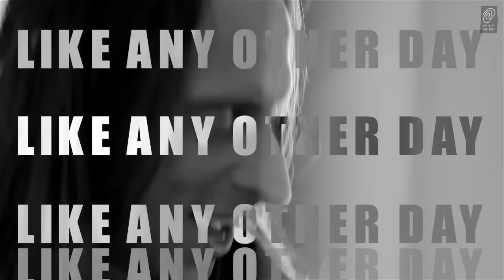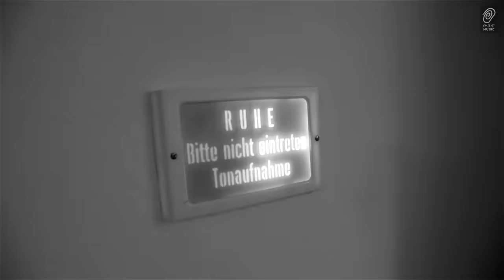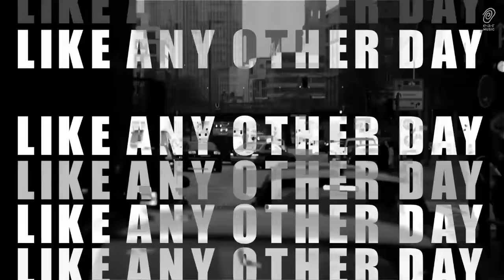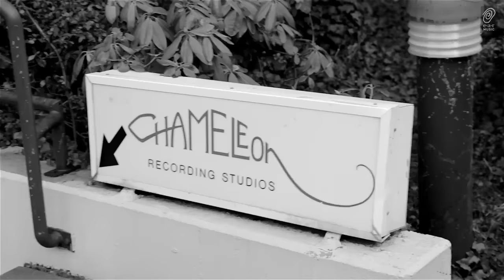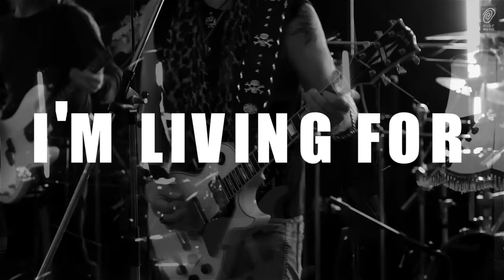Gamma Ray 'Hellbent' Official Lyric Video from the new album 'Empire Of The Undead'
'Empire Of The Undead' will be released as CD, LP, Limited edition CD with extra visual content and a box that features the CD, a shirt and a poster. The new album follows the success of 'To The Metal' which brought GAMMA RAY back in the highest positions of the sales charts worldwide. 'Empire Of The Undead' is set to release March 28th 2014.

Tracklistings:
CD Jewelcase (Black cover)
1. Avalon
2. Hellbent
3. Pale Rider
4. Born To Fly
5. Master Of Confusion
6. Empire Of The Undead
7. Time For Deliverance
8. Demonseed
9. Seven
10. I Will Return
11. Built A World (European Bonus Track)

CD/DVD Digipak (White cover)
CD
1. Avalon
2. Hellbent
3. Pale Rider
4. Born To Fly
5. Master Of Confusion
6. Empire Of The Undead
7. Time For Deliverance
8. Demonseed
9. Seven
10. I Will Return
11. Built A World (European Bonus Track)
12. Avalon (Live from the final studio sessions)
13. Master Of Confusion (Live from the final studio sessions)
14. The Spirit (Live from the final studio sessions)
DVD
4 Livesongs form the final studio sessions
Tour Of Hamburg with Gamma Ray
Generic Interview with Kai Hansen
To The Metal Video
2-3 Videos from Skeletons & Majesties LIVE

LP (inkl. Downloadcode) (Golden cover)
1. Avalon
2. Hellbent
3. Pale Rider
4. Born To Fly
5. Master Of Confusion
6. Empire Of The Undead
7. Time For Deliverance
8. Demonseed
9. Seven
10. I Will Return
11. Built A World (European Bonus Track)

Boxset contains:
CD/DVD Digipak
CD
1. Avalon
2. Hellbent
3. Pale Rider
4. Born To Fly
5. Master Of Confusion
6. Empire Of The Undead
7. Time For Deliverance
8. Demonseed
9. Seven
10. I Will Return
11. Built A World (European Bonus Track)
12. Avalon (Live from the final studio sessions)
13. Master Of Confusion (Live from the final studio sessions)
14. The Spirit (Live from the final studio sessions)
DVD
4 Livesongs form the final studio sessions
Videos from Skeletons & Majesties LIVE:
1. Gamma Ray
2. Wings Of Destiny
3. Send Me A Sign (Acoustic)

T-Shirt
7-inch Single
A. Someday (unreleased track from the EOTU sessions)
B. Demonseed (Live from the final studio sessions)
Poster
6 Photos